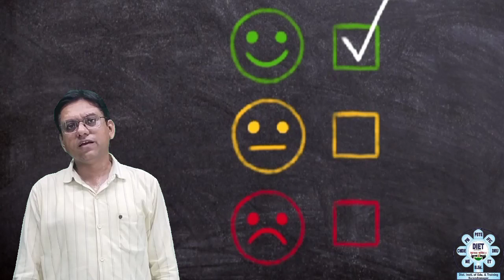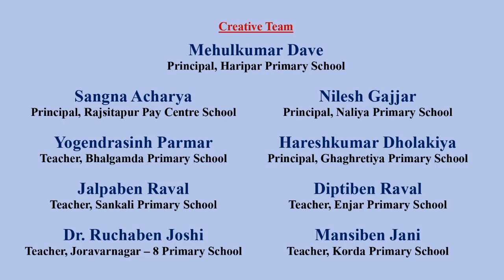11 PANCHAL NITINBHAI